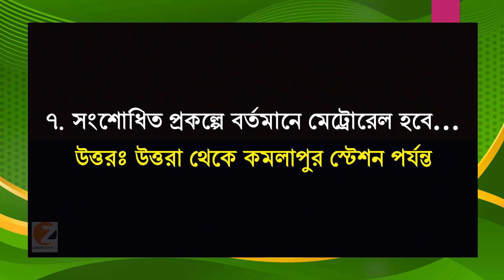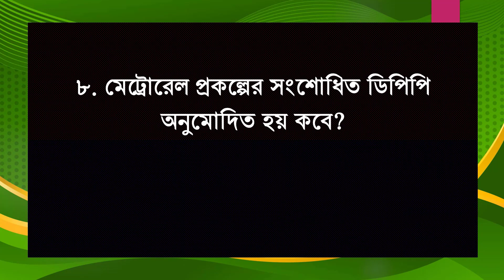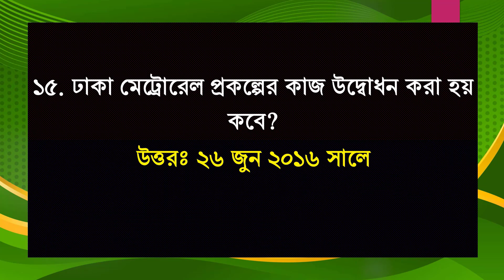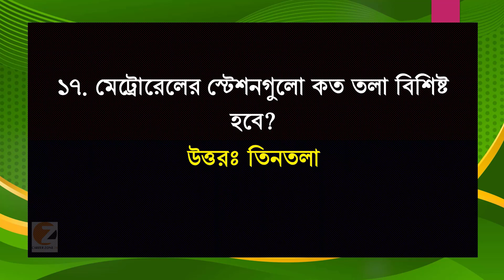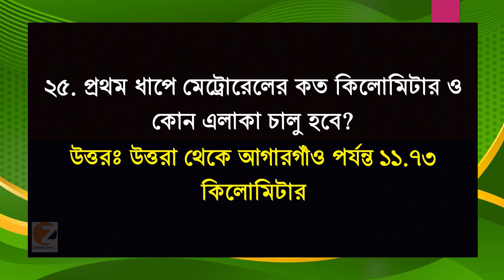ঢাকা মেট্রোরেল নিয়ে গুরুত্বপূর্ণ প্রশ্নোত্তর/ Important questions and answers about Dhaka Metrorail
বাংলাদেশের প্রথম মেট্রোরেলের যাত্রা শুরু হয়েছে ২৮ ডিসেম্বর ২০২২। প্রকল্পটি পুরোপুরি শেষ করতে ২০২৫ সাল হতে পারে। এ ভিডিওটি সকল পরিক্ষার জন্য সমান গুরুত্বপূর্ন। বিস্তারিত পড়তে ভিজিট করুনঃ